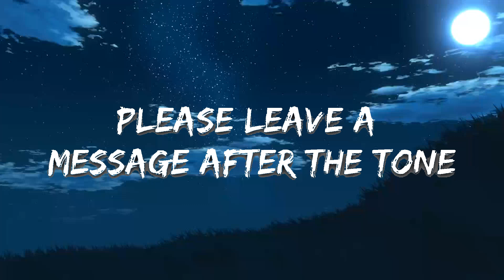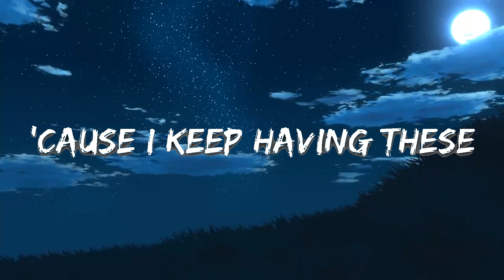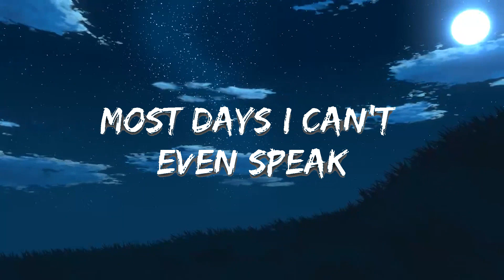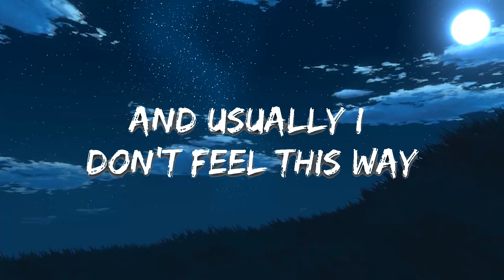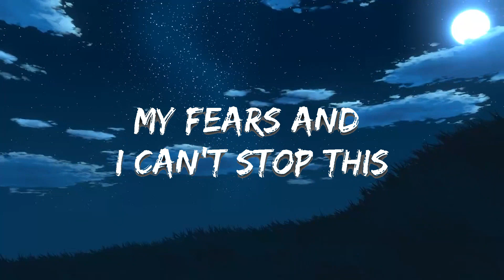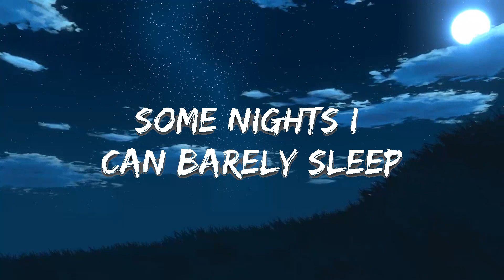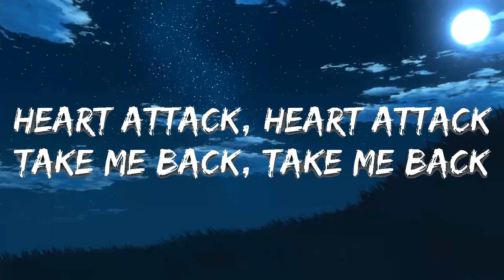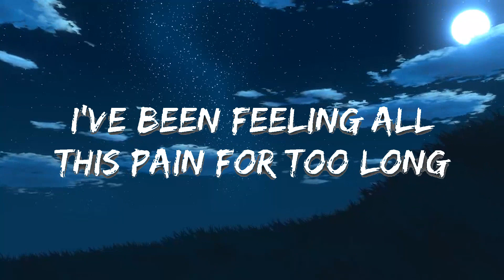Silent Child - Heart Attack (Lyrics) | Music one for me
🎵 Follow 7clouds on Spotify :
🎧 Silent Child - Heart Attack (Lyrics)
⏬ Download / Stream:

☁️ 7clouds:

🎤 Lyrics: Silent Child - Heart Attack

[Intro]
Hello no one is available to take your call
Please leave a message after the tone
Yeah

[Verse 1]
Why is life so grey?
I need a little colour 'cause my hearts gone under cover
And usually I don't feel this way
But lately I've been drowning in my fears and I can't stop this

[Chorus]
Heart attack, heart attack
Take me back, take me back
I can't stop this heart attack, heart attack
I'm feeling all this pain but I can't stop this

[Verse 2]
Somebody take my pain before I fade away
Lost my place through all this heavy rain
So cold and my future is pitch black
I want my life back

[Chorus]
But I can't stop this hеart attack, heart attack
Take me back, takе me back

[Bridge]
Some nights I can barely sleep
Most days I can't even speak
I'm never gonna be who I wanna be

[Chorus]
'Cause I keep having these
I've been feeling all this pain for too long